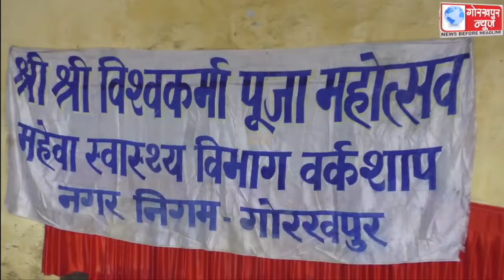नगर निगम द्वारा पूजा पाठ के साथ धूमधाम से मनायी गयी भगवान विश्वकर्मा की जयंती, वर्कशॉप पर स्थापित की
नगर निगम द्वारा पूजा पाठ के साथ धूमधाम से मनायी गयी भगवान विश्वकर्मा की जयंती, वर्कशॉप पर स्थापित की गई भगवान विश्वकर्मा की प्रतिमा